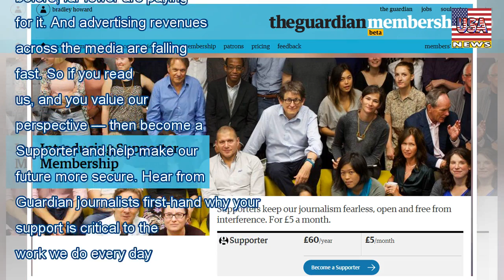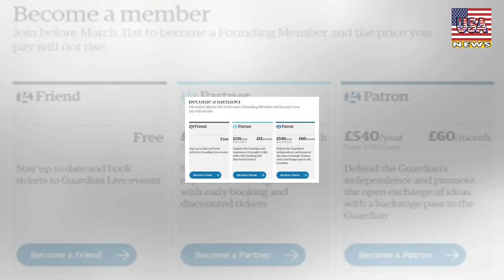The guardian members - USA News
The guardian members
We want to make the world a better, fairer place. We want to keep the powerful honest. And we believe that quality, independent journalism is essential to protect American democracy. Guardian US opera...